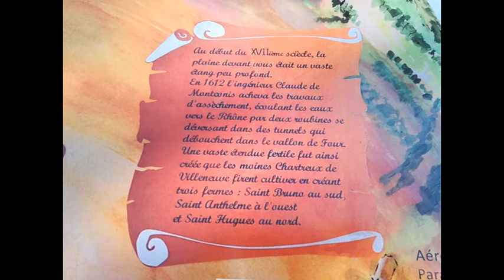Pont du GArt 2022 open 2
Film réalisé par la classe de CE2/CM2 de Mme Barbier, école élémentaire de Pujaut, année 2021/2022